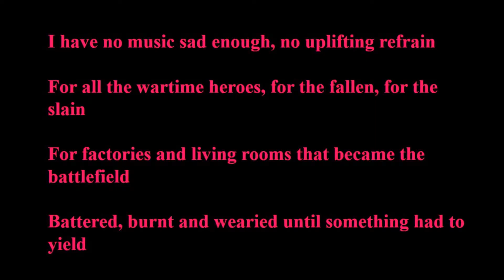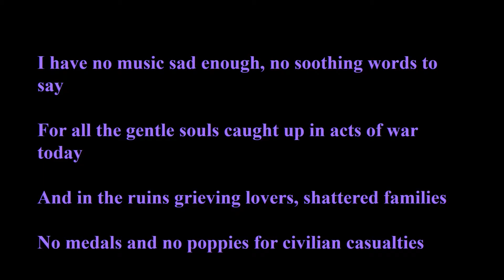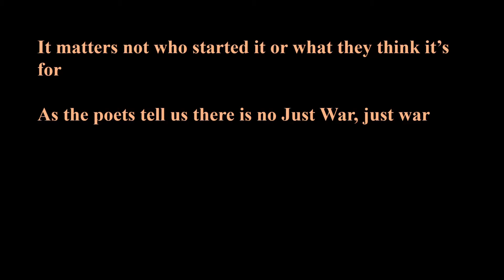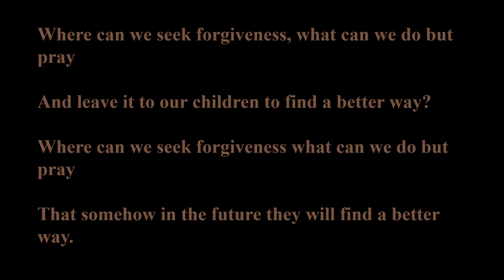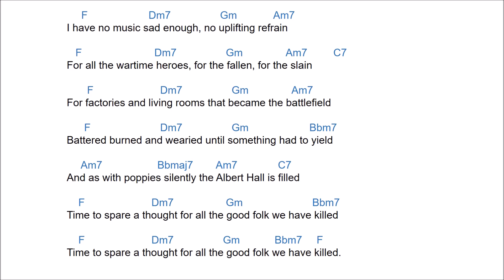I have no Music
A song written in 2014, which ony tends to get aired at this time of year.